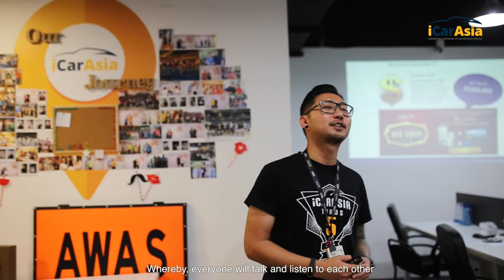Working at iCar Asia - ASEAN’s No. 1 Network Of Automotive Portals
iCar Asia is a young and dynamic work place with aggressive plans to grow quickly. We are looking for ambitious and committed individuals to help build our winning culture and be a part of our success.